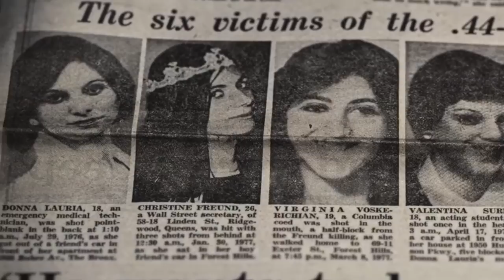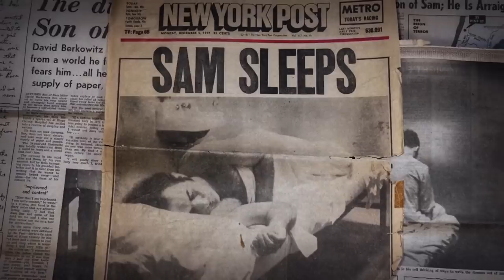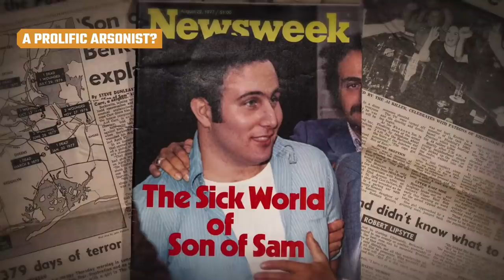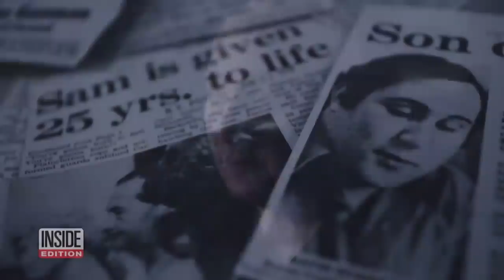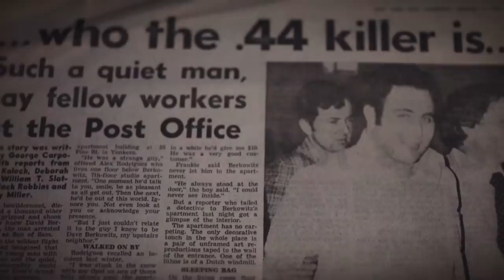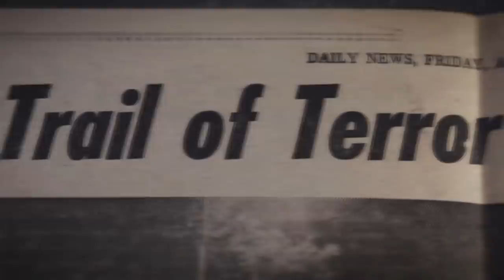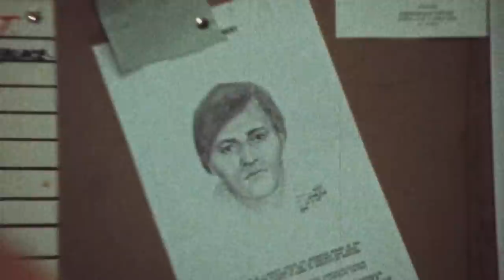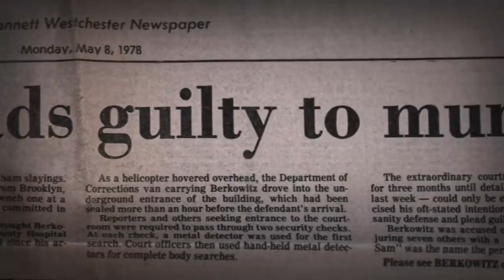Son Of Sam: The Truth About The Serial Killer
In 1977, serial killer David Berkowitz gained worldwide notoriety after terrorizing New York City with a string of seemingly random murders. Berkowitz taunted the police and the media with cryptic letters calling himself "Son of Sam" and "Mr. Monster" before he was finally caught on August 10, 1977. Berkowitz ultimately pleaded guilty to eight separate shooting attacks.

Along with documentaries like Netflix's Sons of Sam, the Berkowitz case has been used as fodder for several TV show episodes and feature-length movies, including Spike Lee's 1999 thriller Summer of Sam. Having a hard time separating fact from fiction? Here's the truth about the serial killer known as Son of Sam.

Six murders | 0:00
He had a type | 1:32
Did he act alone? | 2:21
The neighbor's dog | 3:41
A prolific arsonist? | 4:43
Army training | 5:40
Born again | 6:35
Changing laws | 7:28
Tabloid legend | 8:30
Poorly handled investigation | 9:25
Getting caught | 10:21
Inventing Son of Sam | 11:23